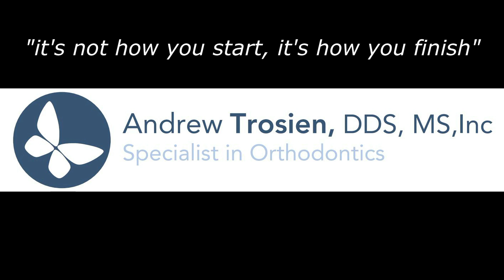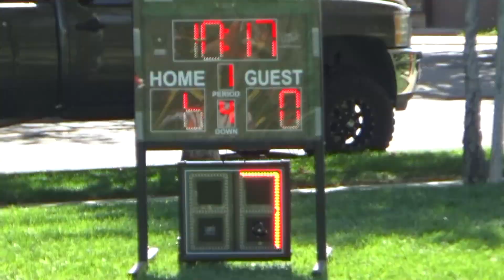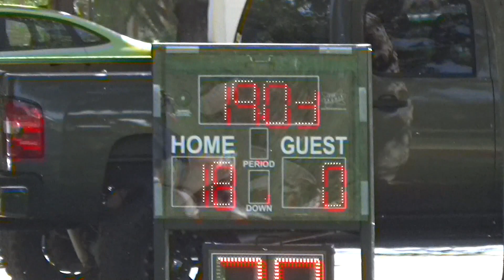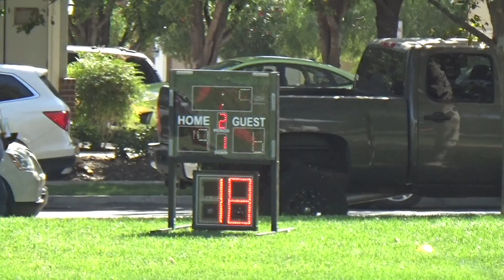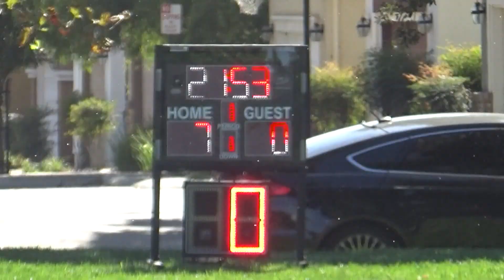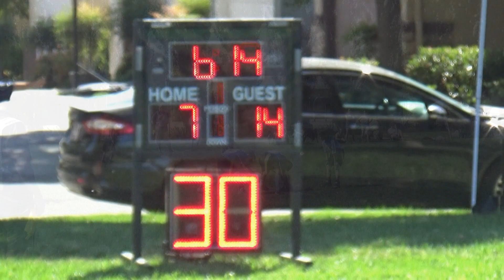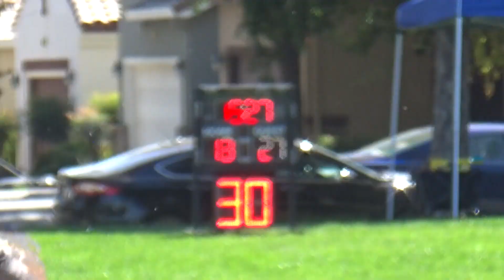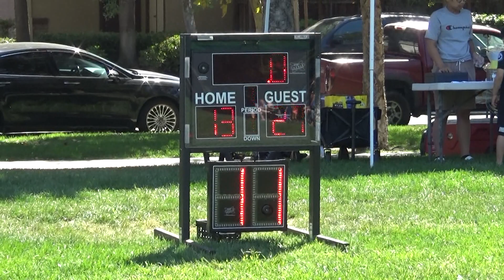MHFF 2018 - Week 6 - Freshman F1 & 2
Week 6 - The Freshman Division
Steelers vs Broncos on Field 1
Titans vs Colts on Field 2